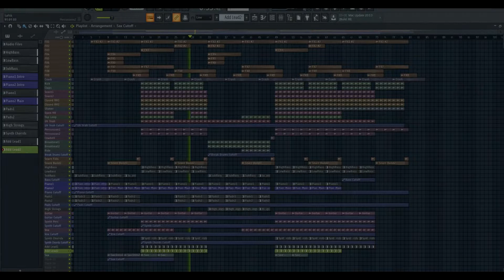FL Studio House Template - Love For Music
Product Specs
DAW: FL Studio 20
BPM: 125
Root Key: C
Lenght: 2:41
Audio Channels: 35
Midi Channels: 11
Sylenth1 Presets: 8
NI Massive Presets: 1